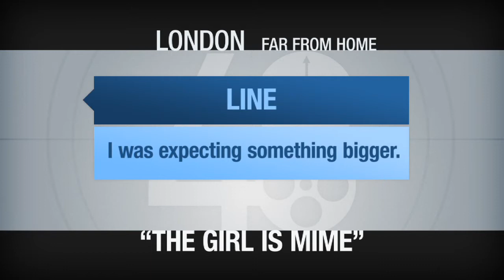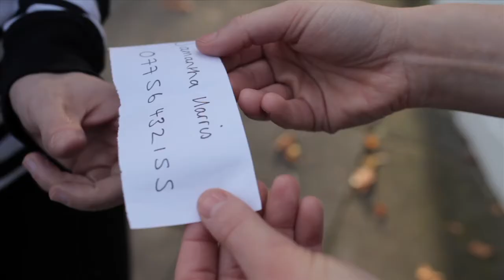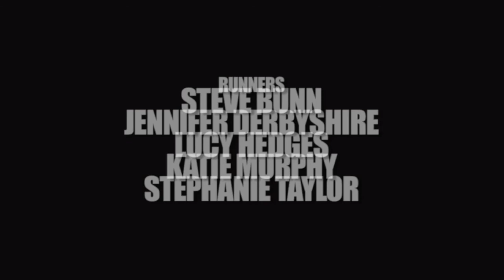The Girl Is Mime by Far From Home from the London 48 Hour film Project (2010)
A silent film about mimes by Far From Home for the London 2010 48 Hour Film Competition.
Like, Follow, Share, Comment! Have an amazing week!!!